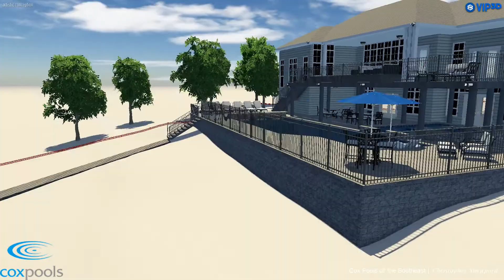Pry Residence Custom Pool Design January 08 2021 StoryBoard 01 001